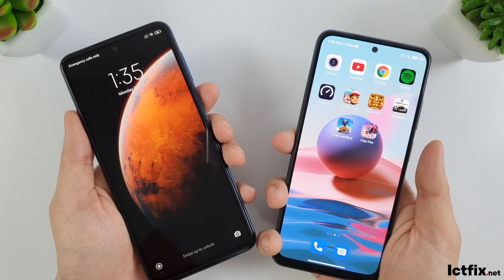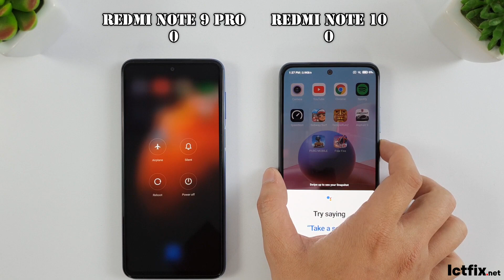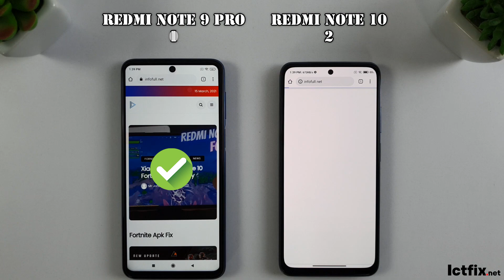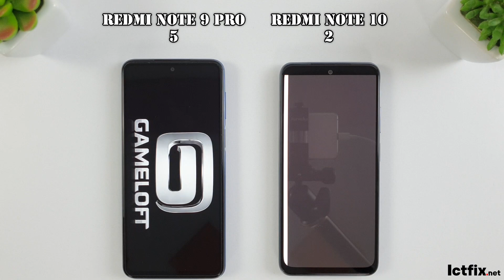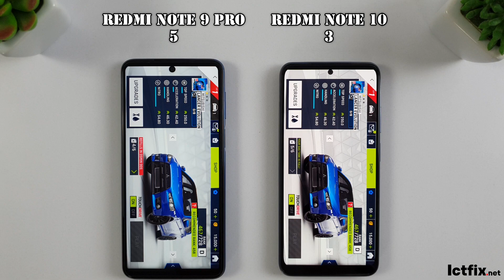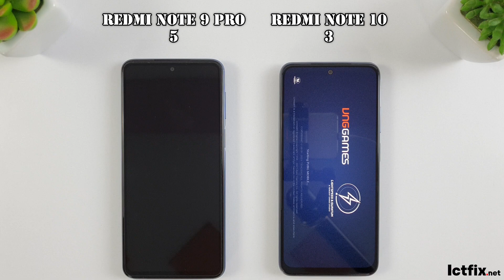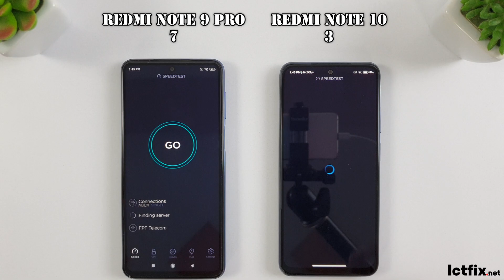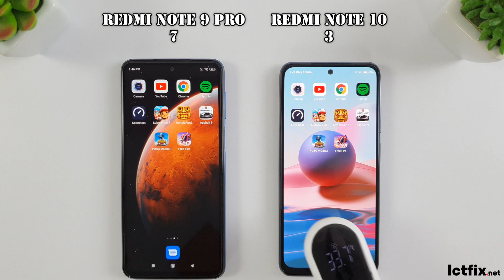Xiaomi Redmi Note 10 vs Redmi Note 9 Pro | Snapdragon 678 vs Snapdragon 720G Speedtest, Comparison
Xiaomi Redmi Note 10 vs Redmi Note 9 Pro
Snapdragon 678 vs Snapdragon 720G Speedtest
Redmi Note 10 vs Redmi Note 9 Pro camera comparison
Speedtest, Comparision

Display: AMOLED, 6.43", Full HD+
OS: Android 11
CPU:Snapdragon 678
GPU: Adreno 612
RAM: 6 GB
Storage: 128 GB
Battery: 5000 mAh

Display: IPS LCD, 6.67 ", Full HD +
OS: Android 10
CPU: Snapdragon 720G
GPU: Adreno 618
RAM: 6 GB
Storage: 64 GB
Battery capacity: 5020 mAh